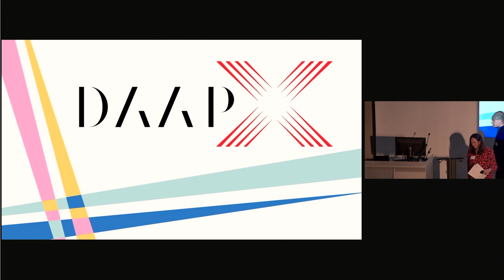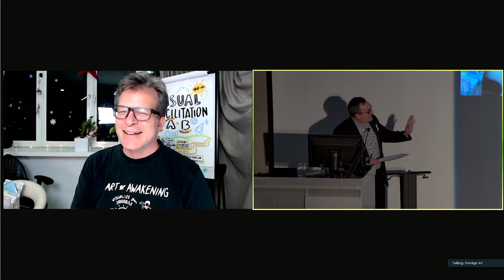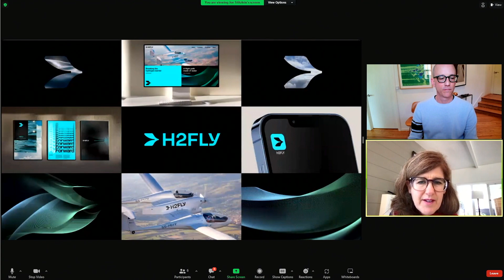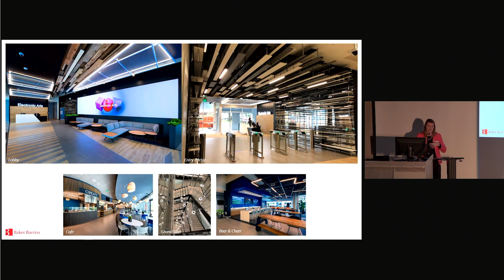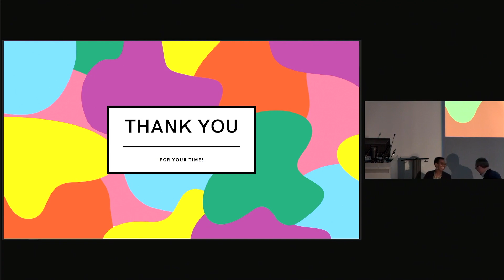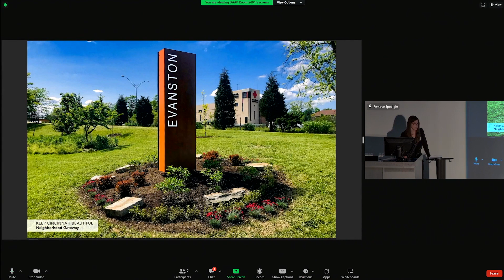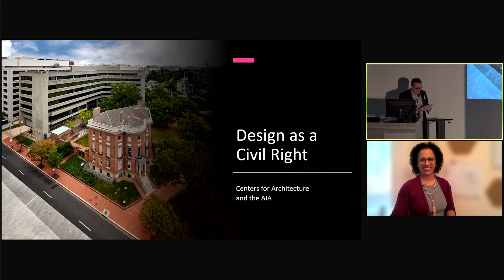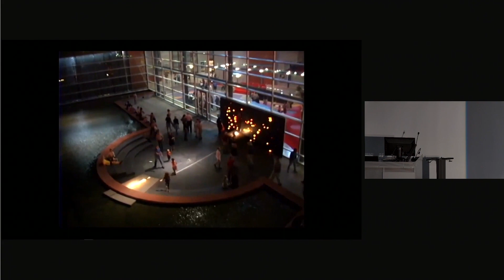DAAPX 2023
DAAPX is a celebration of alumni accomplishments and a Ted-talk style showcase of diverse projects representing all majors and degrees. Developed in 2018, the DAAP Alumni Council wanted to create a platform for alumni to share a pivotal project in their careers to fellow alumni, faculty, students and the creative community. These quick 10-minute presentations give us a glimpse of a project from start to finish and demonstrate the impact of the creative work of DAAP alumni across the country and around the world

00:00 Introduction
05:36 Tim Hamons, BSDE '89 | Visual Storytelling to Spark Social Innovation
19:54 Wade Johnston, BUP '13 | Building the CROWN
30:55 Joe Stitzlein, BSDE '95 and Leslie Stitzlein, BSDE '92 | Brand and Typeface Systems
49:50 Sydney Moeller, BSID '11 | Brand, Story & the Immersive Workplace Experience
1:01:20 Adoria Maxberry, MA '20 | Time to Inspire, Create & Grow

1:18:00 Mark Koch, BSDE '82 and Julie Koch-Beinke, BSDE '82 | Uniting Design and Architecture for Social Impact
1:31:29 Lisa Bambach, BSDE '12 | Building Memories through Visceral Narrative
1:41:58 Matt Lewis, BSDE '09 | Digital Design for the Future of Flight
1:54:40 Heather Wilson, BS '05 | Design as a Civil Right - Centers for Architecture and the AIA
2:04:57 Mark Ryan, BARC '87 | trueNorth_a public art intervention